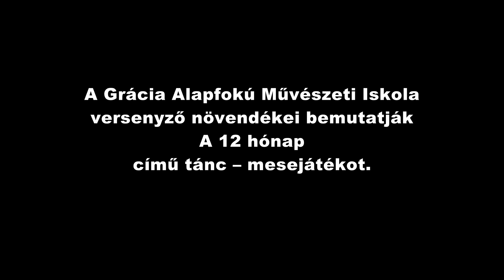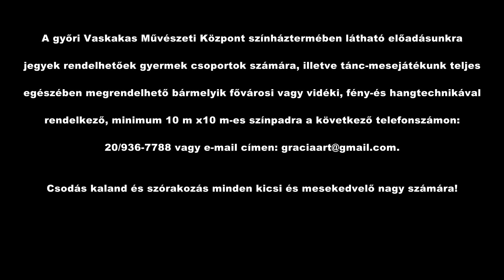12 hónap című tánc – mesejáték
A győri Vaskakas Művészeti Központ színháztermében látható előadásunkra jegyek rendelhetőek gyermek csoportok számára, illetve tánc-mesejátékunk teljes egészében megrendelhető bármelyik fővárosi vagy vidéki, fény-és hangtechnikával rendelkező, minimum 10 m x10 m-es színpadra a következő telefonszámon: 20/936-7788 vagy e-mail címen: .
Csodás kaland és szórakozás minden kicsi és mesekedvelő nagy számára!